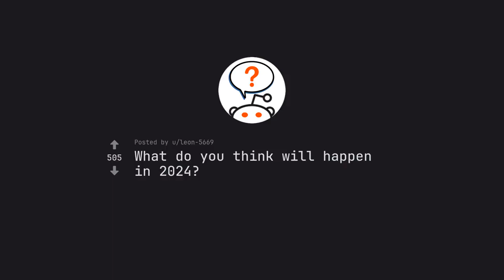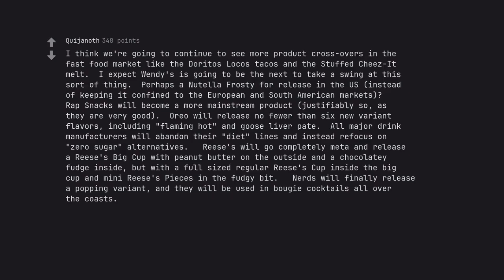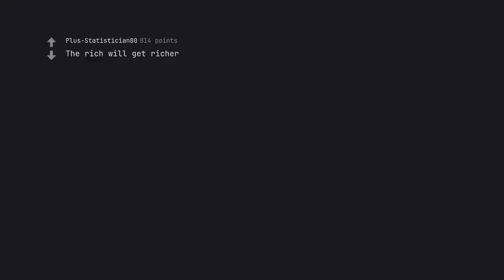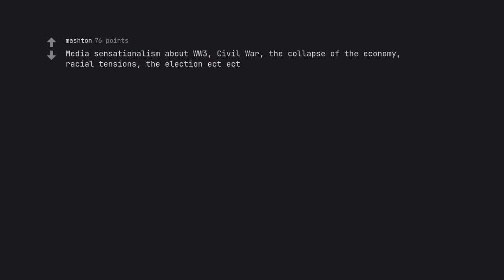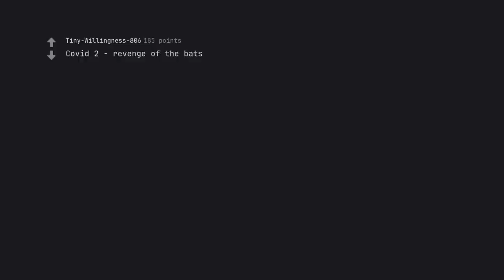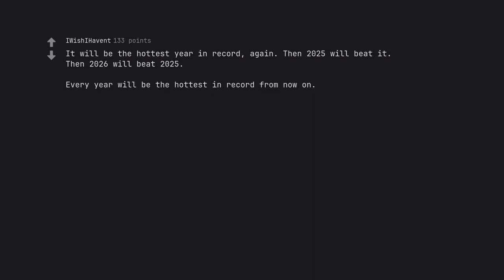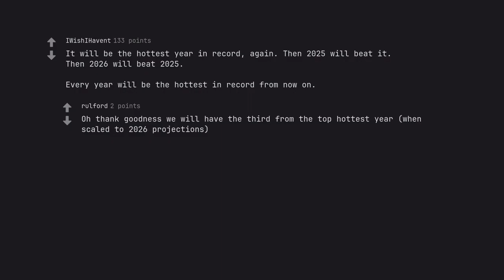10 Shocking Predictions for 2024 That Will **** Your Mind – You Wont Believe #8! (r/AskReddit)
Are you ready to embark on this quest for digital greatness? Summon your mighty pen and let its ink flow freely – the realm of SEO is yours to conquer.